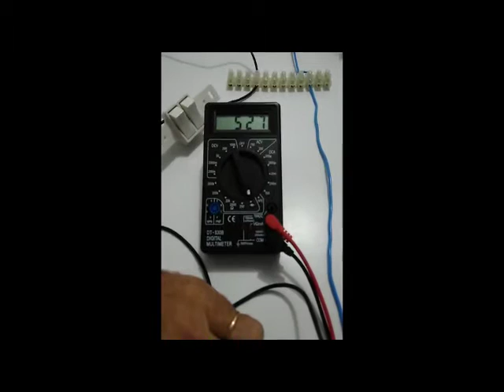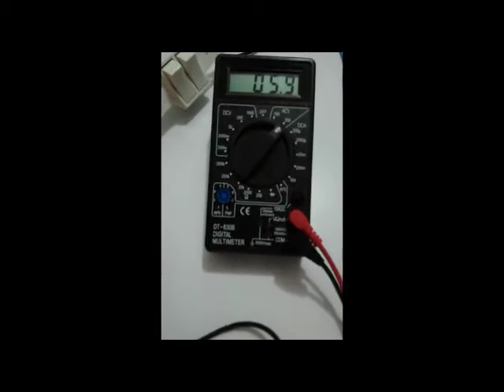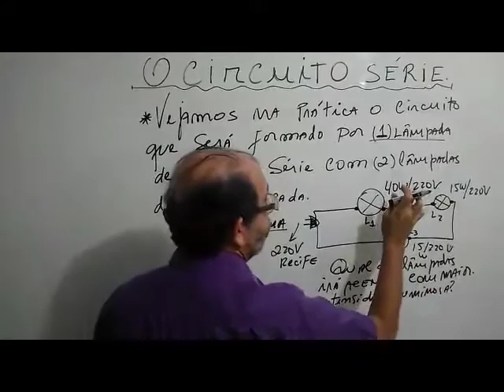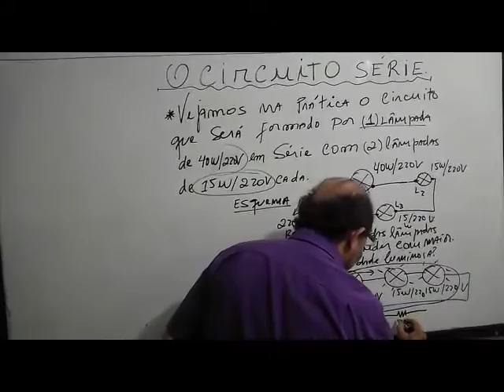Circuito Série - 8ºVídeo - Ligação Prática de Lâmpadas com potências diferentes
Através desse vídeo, poderemos compreender melhor as aplicações dos circuitos elétricos, se você desejar fazer o nosso curso completo, acesse